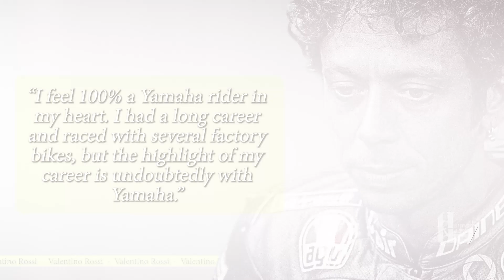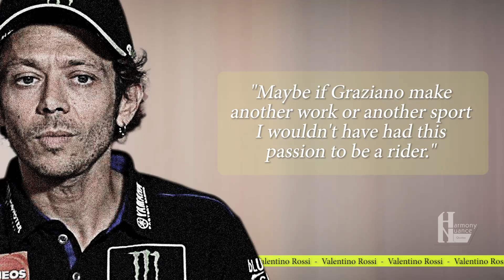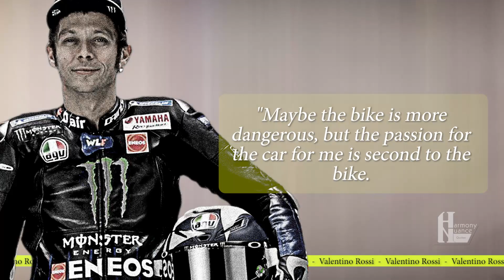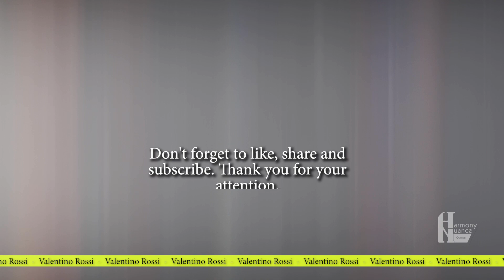Valentino Rossi - Best Inspirational Quotes - Part Two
The only rider in history to win 125, 250, 500 and MotoGP™ World Championships, Valentino Rossi dominated MotoGP™ with first Honda and then Yamaha, taking the crown five times in a row until Nicky Hayden won the title in 2006. Back on top in 2008 and 2009, the Italian was then beaten to the crown by teammate Jorge Lorenzo in 2010 and left to join the factory Ducati Team. After three podiums over a tough two seasons, the rider from Tavullia was back at Yamaha for 2013 and took his first win in three years in Assen. Runner up in the title in 2014, Rossi then fought for his tenth crown in 2015 but was beaten in the final race by Lorenzo once again. 2016 has seen more pole positions, podiums and race wins and saw the Italian runner up once again; remaining with Movistar Yamaha MotoGP for 2017 with new teammate Maverick Viñales. Another win, at the Dutch GP at the TT Circuit Assen, was the jewel in another successful season – but struggles for the team with low grip and a broken leg sustained in training just before Misano put a damper on the latter half of the year. Rossi impressed to come back from his injury after only three weeks, however, and took another podium before the end of the year, coming second in the awesome showdown at Phillip Island. For 2018, the Italian remained with Yamaha and took another top three overall in the standings, but Rossi didn't stand on the top step in 2018. No win would come Rossi’s way in 2019 either, two podiums in the opening three races would be the only time we saw the number 46 spray the bubbly, while it didn’t get better in 2020, with third in the Andalusian GP his season best result. 2021 sees him make the move to Petronas SRT where he can link up with his academy graduate Franco Morbidelli. Will the change of scenery spark new life into the MotoGP™ veteran?